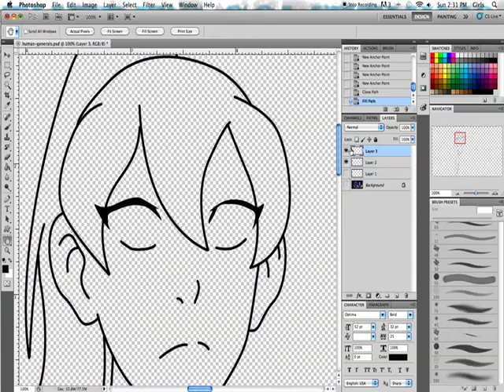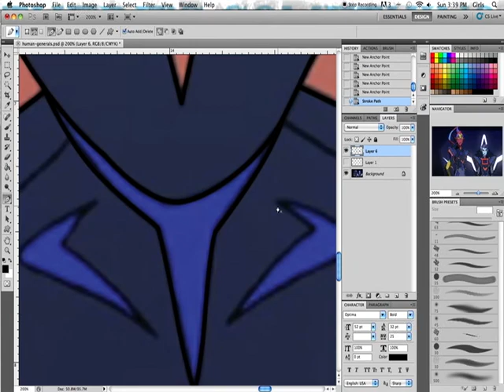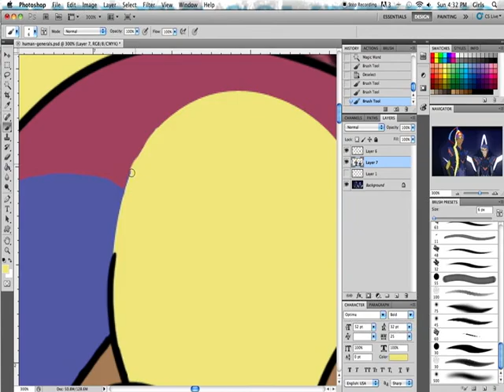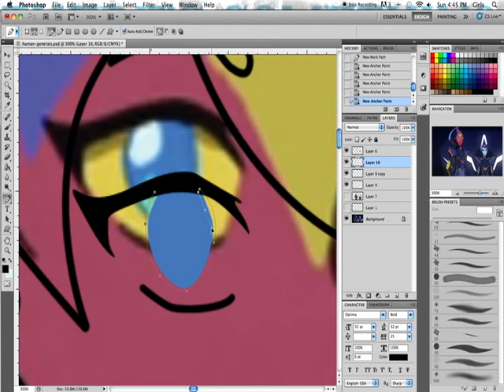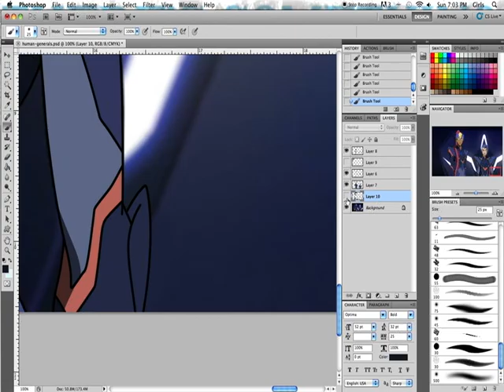Human Ezor and Acxa Speed Edit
This edit took about 3 1/2 hours

Let me know if you want more videos like this and who or what you would like to see me edit!

I think these girls turned out cute :)

Character and screenshots belong to Dreamworks